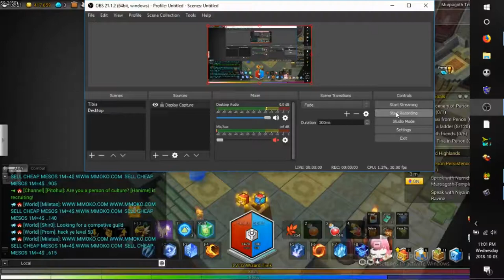MAPLESTORY 2 QUESTING GAMEPLAY WIZARD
super excited to play the premium dungeon sometime soon :D